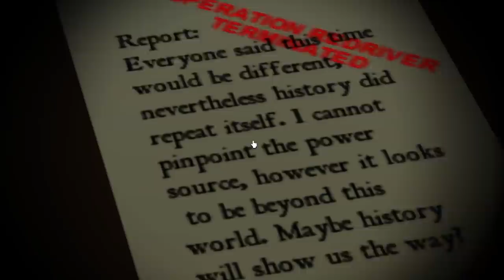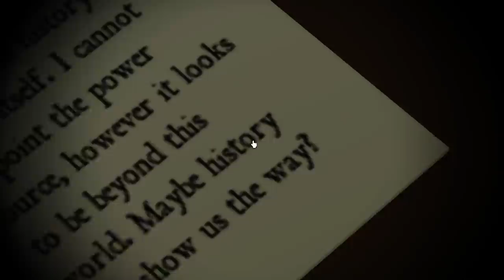This SECRET BASE in Brookhaven 🏡 RP WILL SHOCK YOU!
*SECRET* BASE in Brookhaven 🏡 RP That WILL SHOCK YOU!
Brookhaven RP updated and we got a new Brookhaven RP secrets inside of roblox. Brookhaven RP is THE most popular game on roblox currently. And there are many secrets in Brookhaven RP and many mysteries.

YouTubers such as @Roplex Gaming, @FishyBlox, @MeganPlays, @Jeffo - Roblox, @3SB Games are my favorite.  Who's your favorite YouTuber?